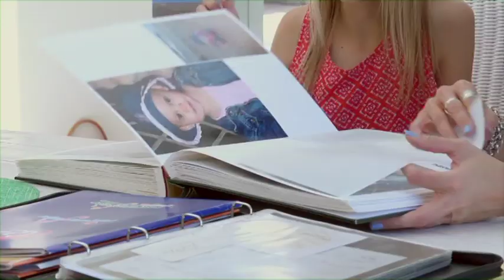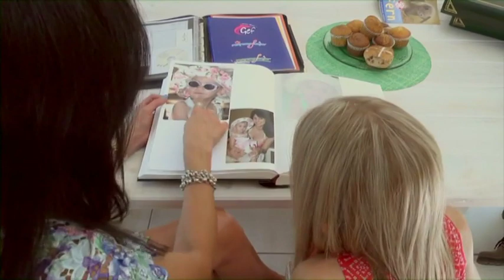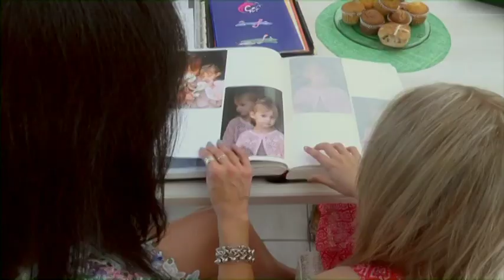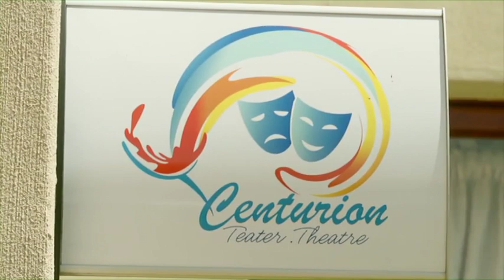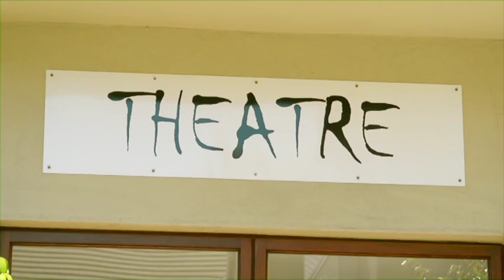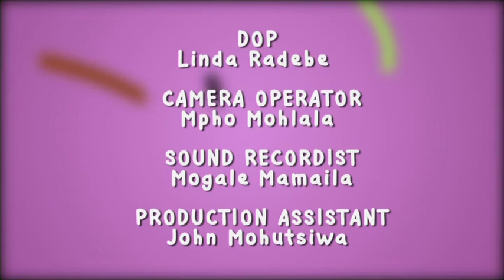I am a Work of Art (Nicole)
Children's program which showcases the talents of young artists
In this episode we meet a talented young lady (10) Nicole Du Plessis. Nicole is a grade 4 learner at Dainfern College. Play every